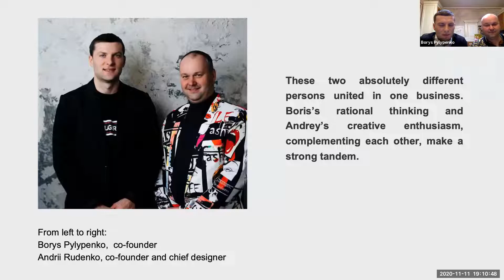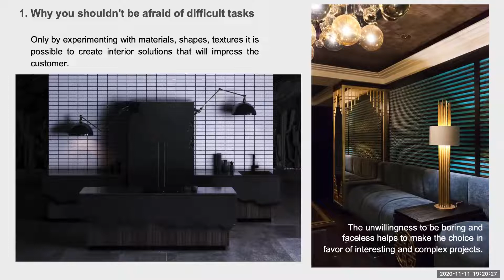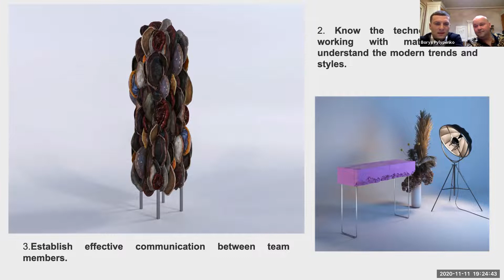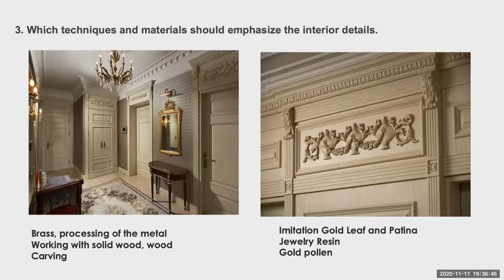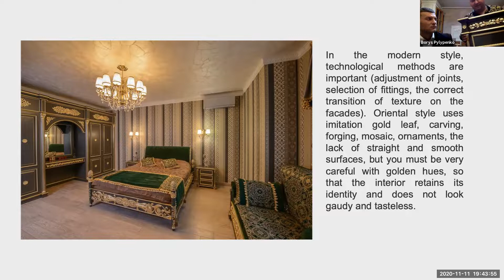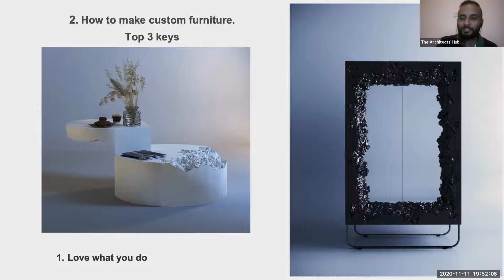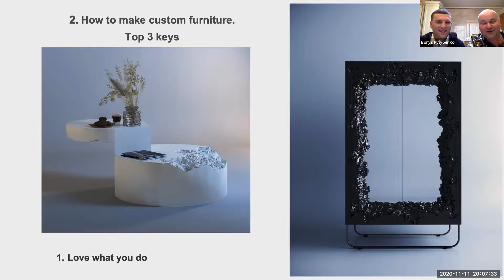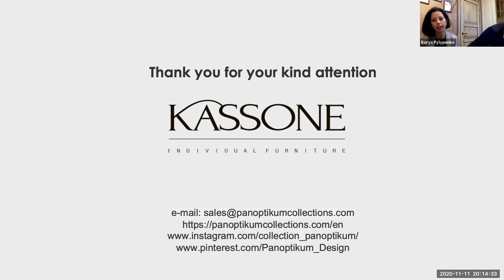A talk with Boris and Andrey - the master-minds behind the Ukrainian luxury brand, Kassone!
BreakFree; a Ukrainian experience in  architecture, interior design and furnishing.

This is a hub-talk hosted by The Architects' Hub Qatar in an effort to connect the world of design across the globe; sharing knowledge and experiences.